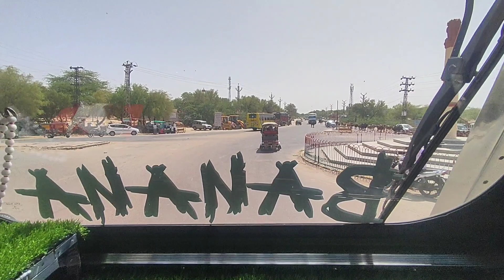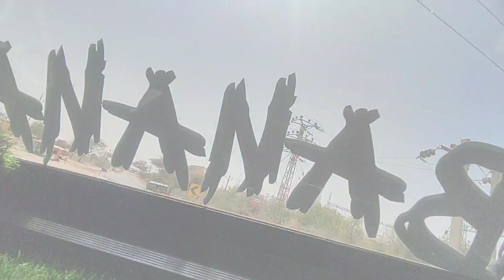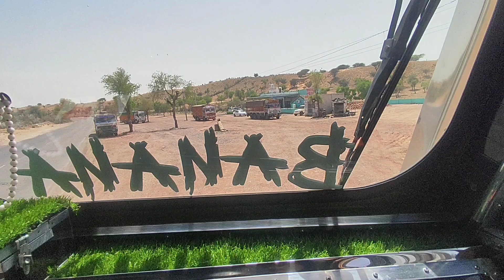itni garmi 🥵🥵🥵🥵1963//5263 mili